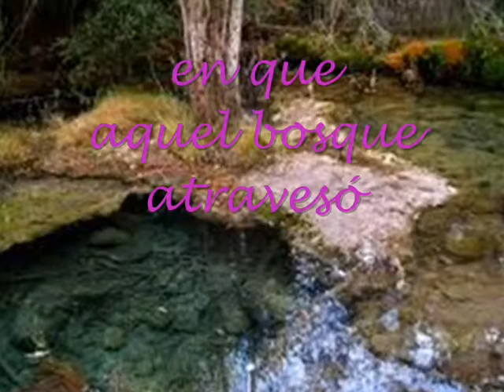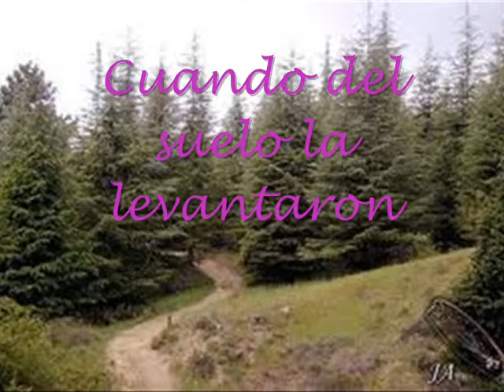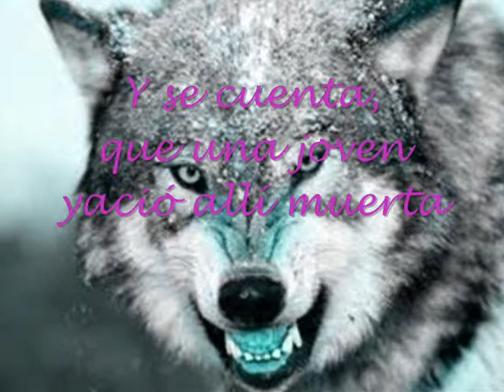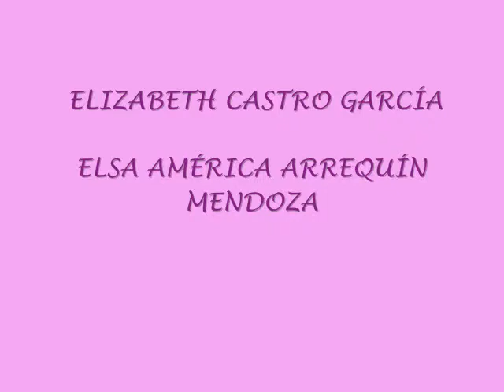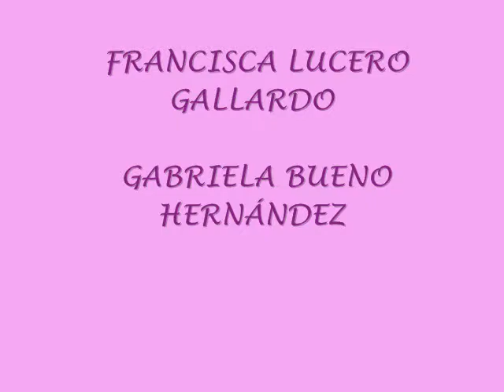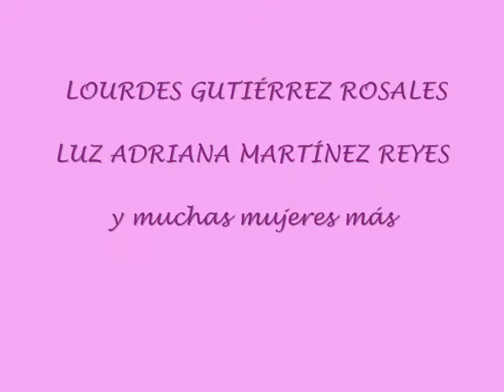EL MANANTIAL,La Source, carmenyuste.bandcamp.com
Brotó allí donde su cuerpo sin vida fue abandonado por tres miserables machistas violentos. Célebre canción que interpretó Isabelle d'Aubret,  traducida y cantada aquí por Carmen Yuste GR